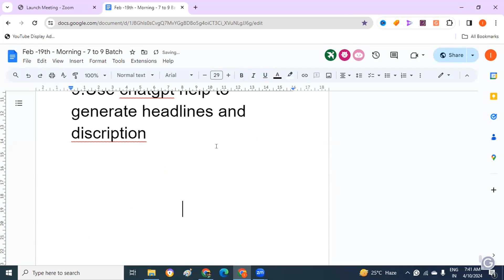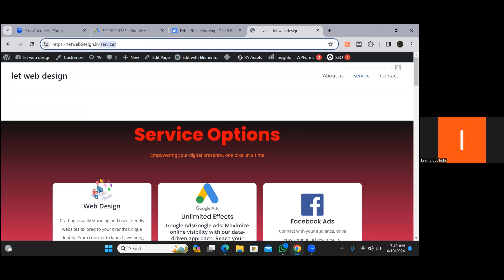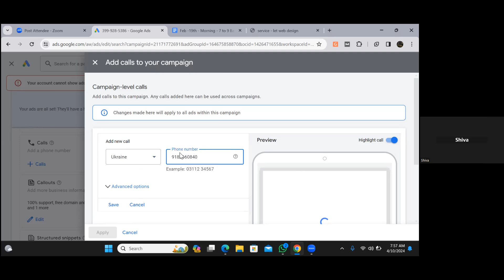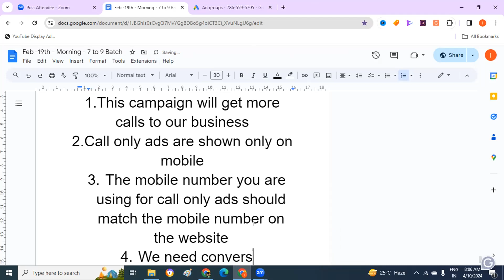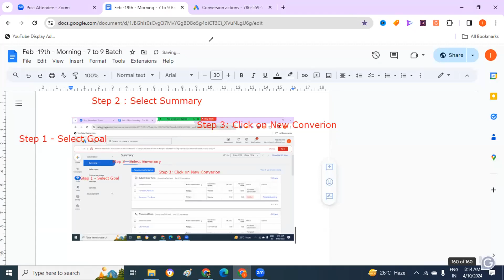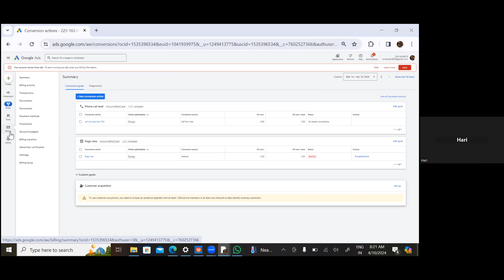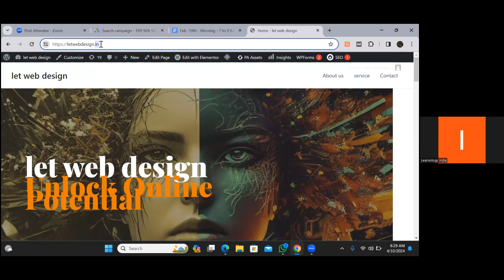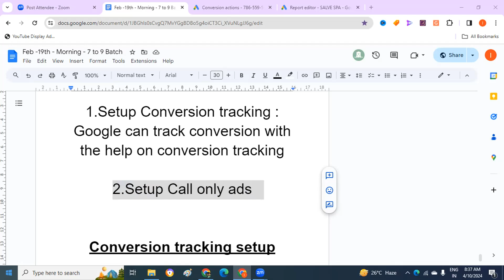Google Ads (PPC) - PART 6 | Firewall Training Videos